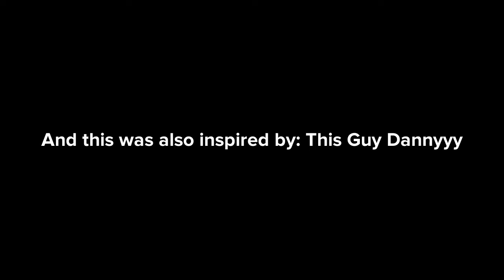Rosie Breaks SSJoby's Nintendo Switch | Grounded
Old request by: SSJoby